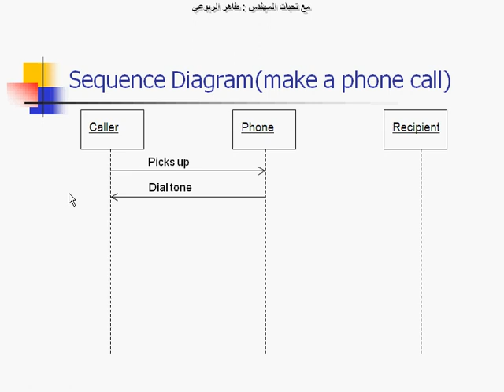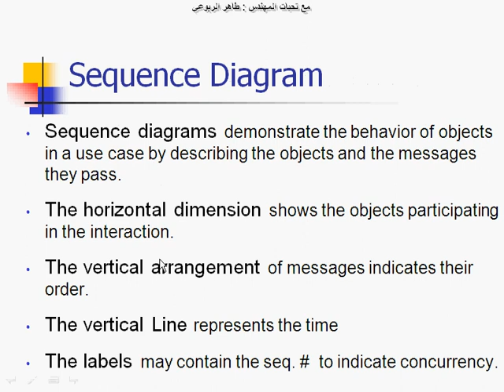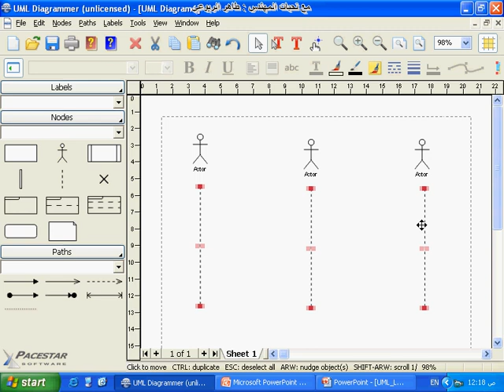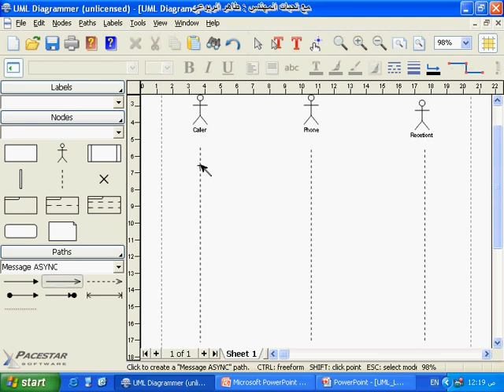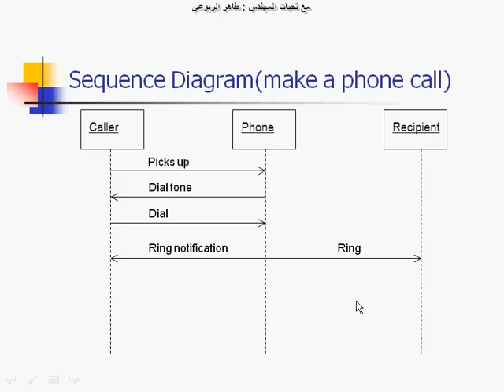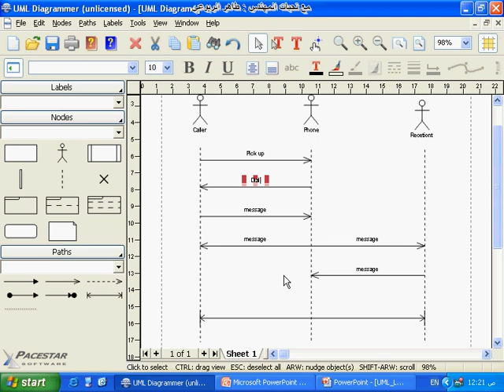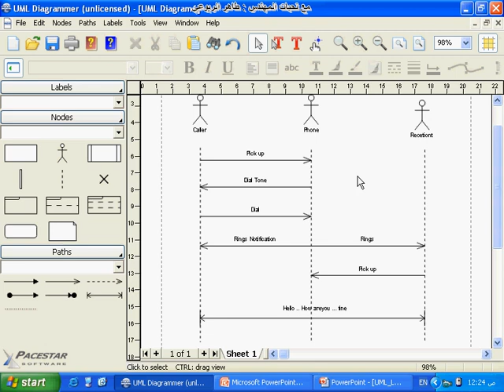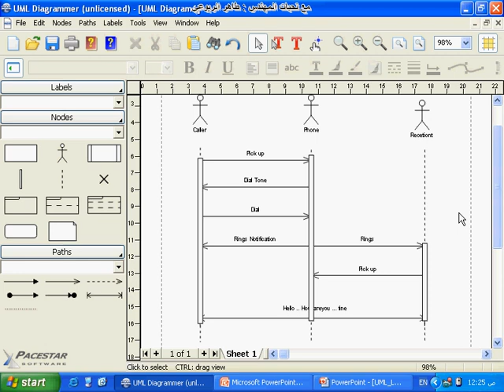4 - UML Sequence Diagrams (المخططات التتابعية)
Note: This video is narrated in Arabic.

This video presents the principles of UML Sequence Diagrams and how they are used in Software Design. Then, an example of how to design a sequence diagram using UML Diagrammer is presented.

You may download the latest version of UML Diagrammer through this